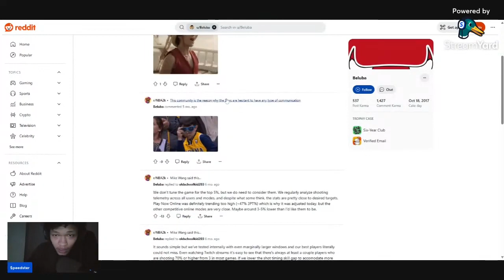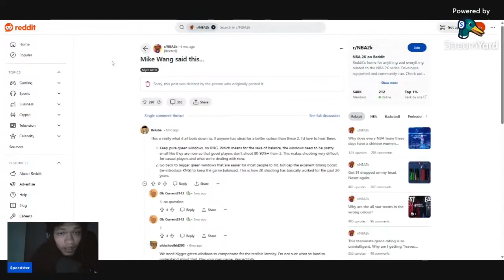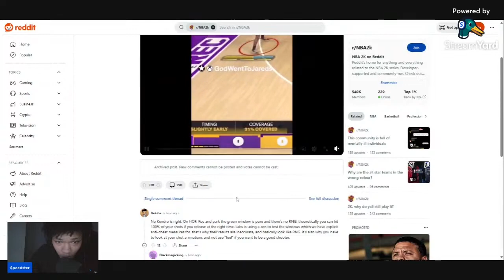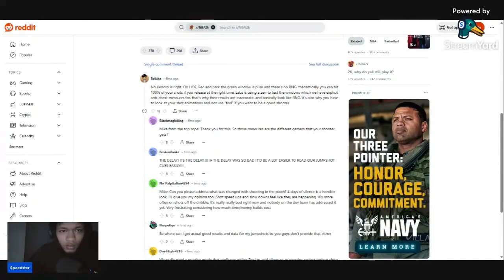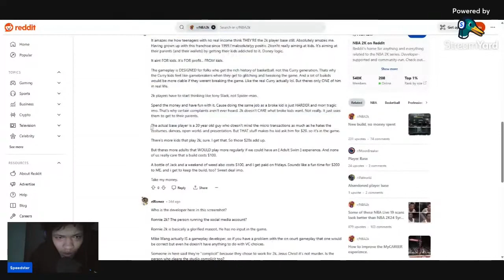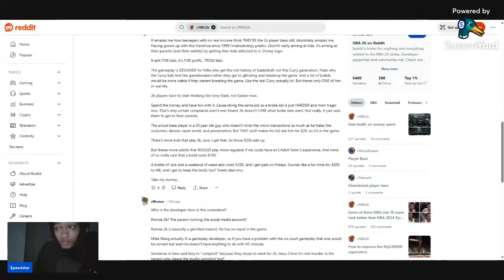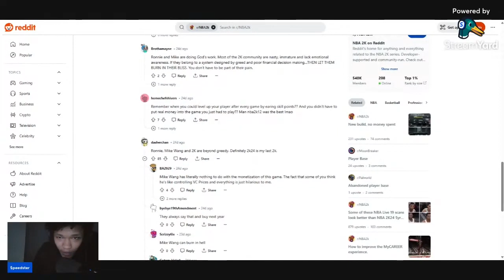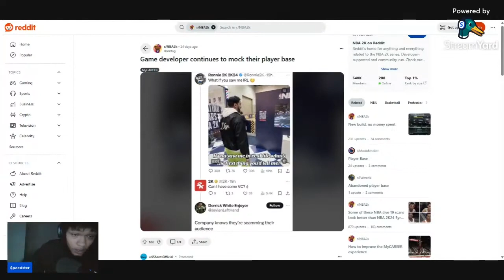U/Beluba .. Everything Mike Wang LIED ABOUT … | NBA 2K24 Rant